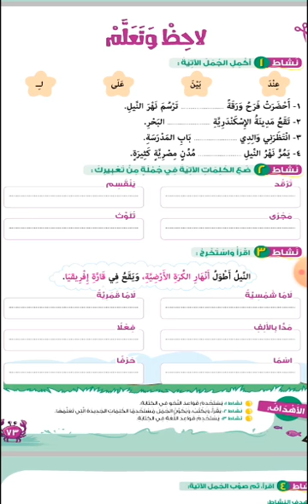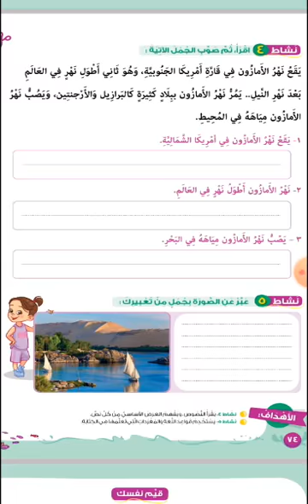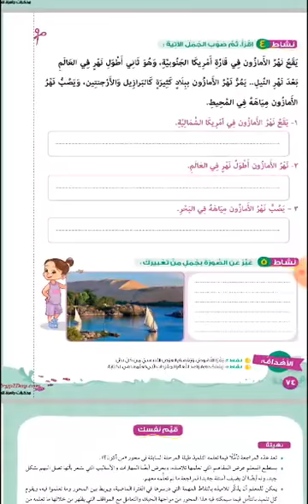حصة لغة عربية للصف الثاني الابتدائي من تقديم الاستاذ مصطفي عبدالوهاب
Video from Elham Raslan